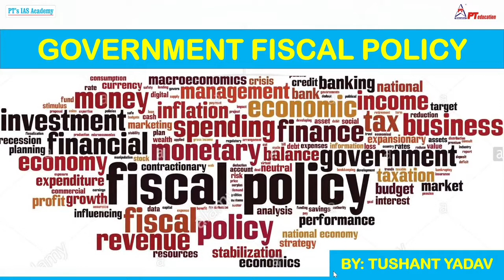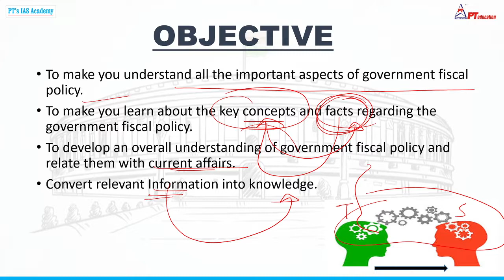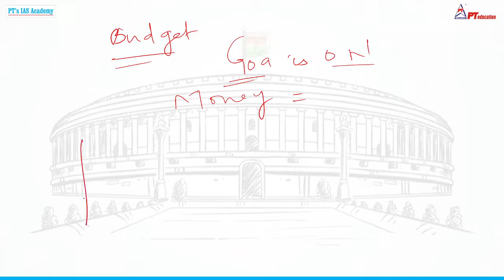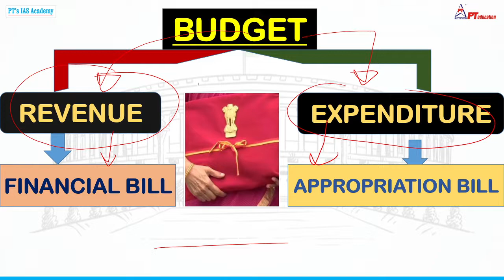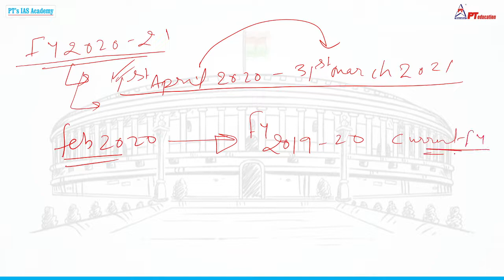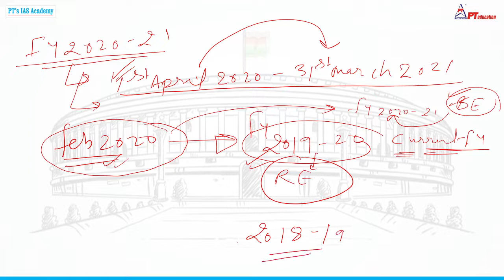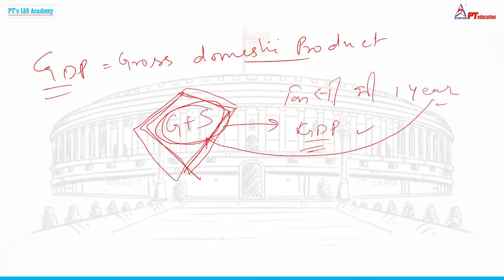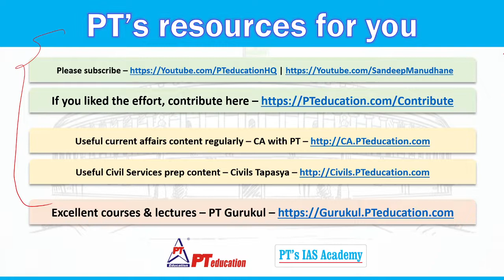GOVERNMENT FISCAL POLICY (1/n) - Current Affairs for exams | UPSC-CSE SSC-CGL MBA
LIVE COURSE FOR IAS UPSC PREP